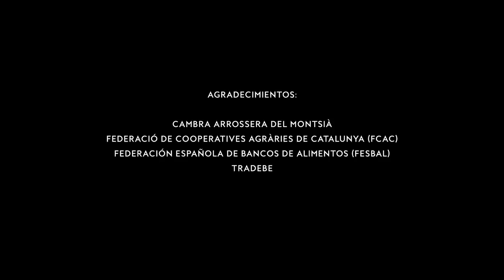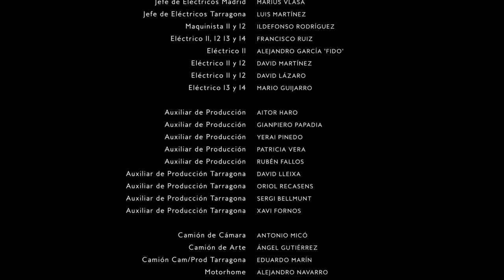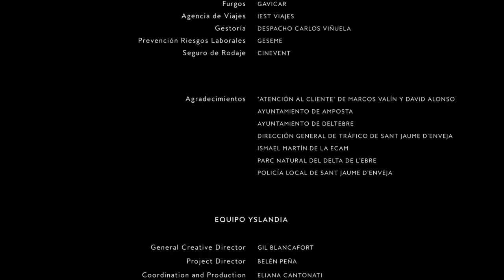"Una Nueva Vida" con Marta Etura, dirigido por Marina Seresesky. Nespresso 2017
“Una Nueva Vida”, cortometraje inspirado en el proyecto Arroz Solidario de Nespresso. Una historia escrita y dirigida por Marina Seresesky y protagonizada por Marta Etura, donde se descubre que con esfuerzo y paciencia, de algo bueno sale algo mejor.